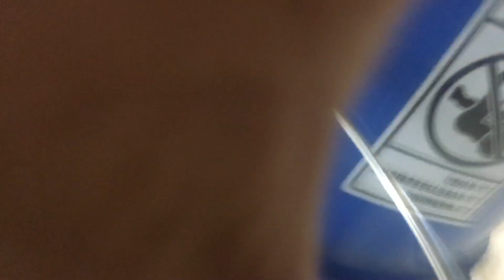EPIC VINTAGE OTIS ELEVATOR MACHINE ROOM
TECH SPECS:
Brand: Otis
Year Installed: 1920s
Type: Geared Traction
Motor Model: ??
Current: AC
Volts: ??
Amps: ??
Horsepower: ??
Phase: 3
Speed: 400 FPM
Controller: Digital